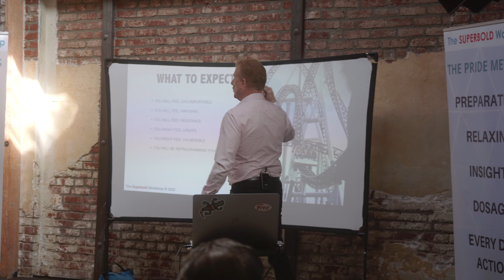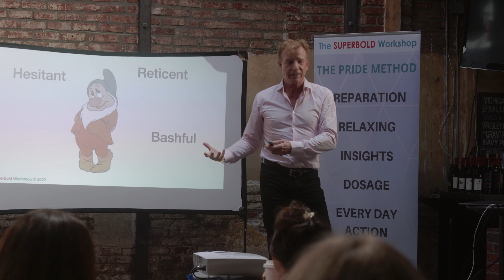SuperBold Workshop Sizzle Reel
Highlight reel from Superbold Workshop in Santa Monica, CA June 2022